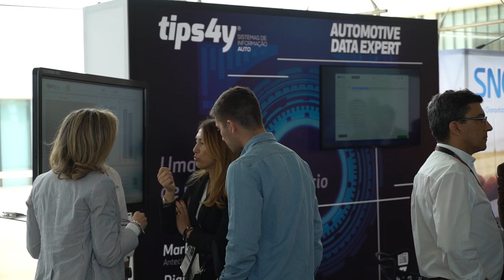Free Stock Footage